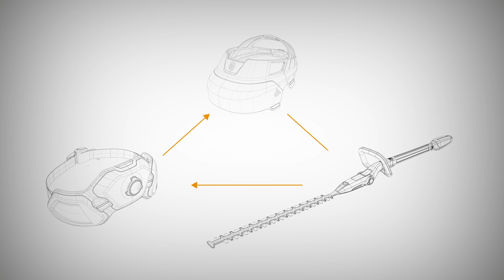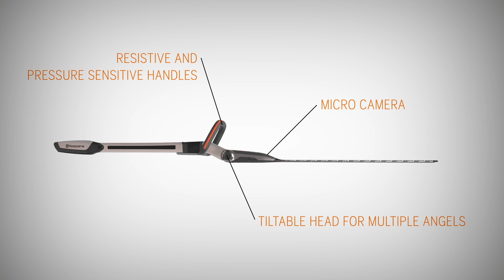Husqvarna Ramus - hedge trimmer and design concept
Husqvarna has designed an ultra-light and intelligent concept hedge trimmer to manifest its belief in the potential from connectivity and high-performing battery products. The visionary concept trimmer features existing technologies from the forefront of different industries, and a visor that uses augmented reality and real-time data from the trimmer to support operators.